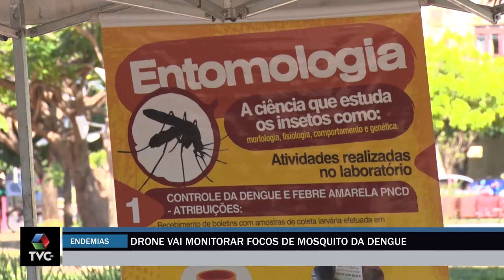Drone vai monitorar focos de mosquito da dengue em Três Lagoas